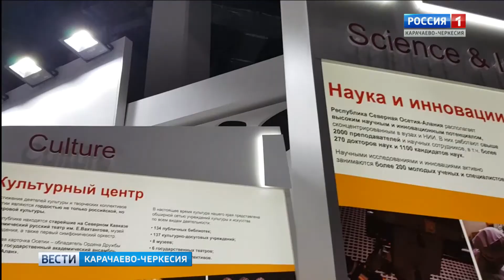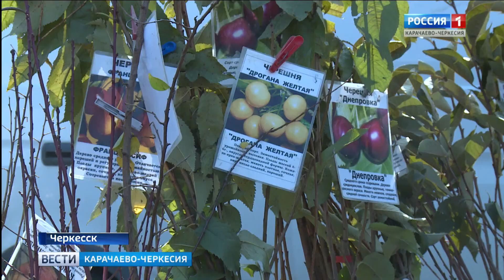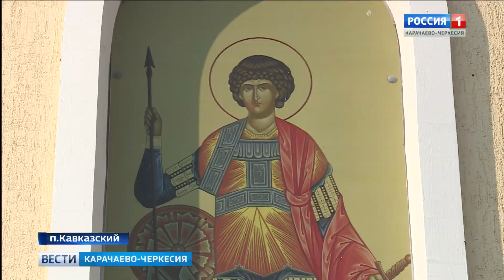Вести Карачаево-Черкесия 23.10.2017